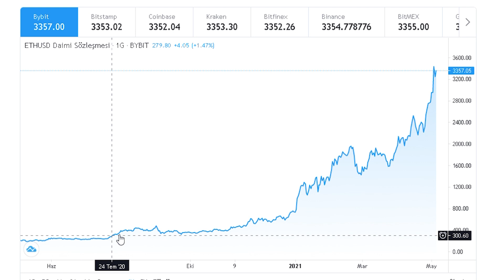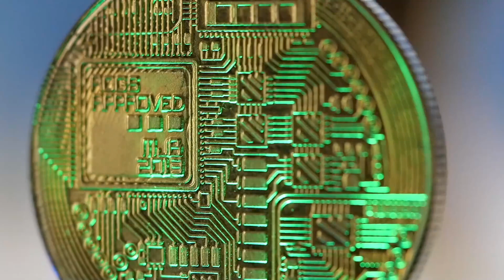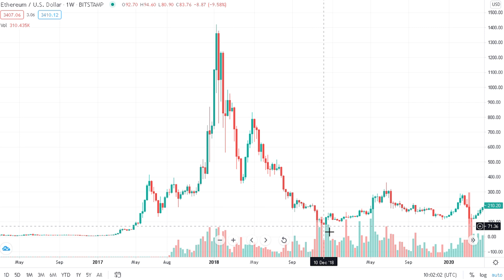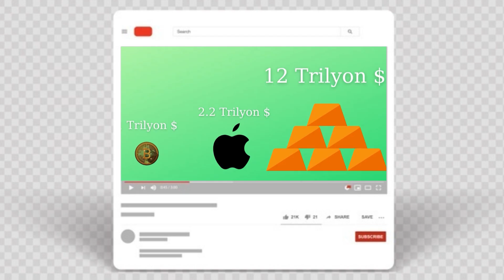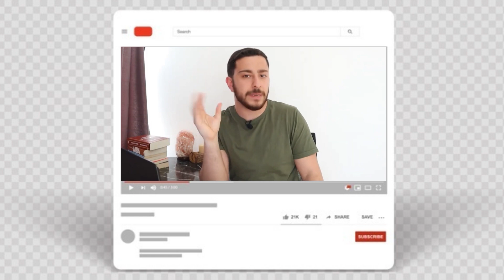ETHEREUM 10.000 DOLARA! Ethereum alınır mı?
Ethereum hakkındaki düşüncelerim. Gelin konuşalım ethereum ne olur, 10.000 dolar olur mu, ethereum alınır mı?

Merhaba ben Emir, bu yıl kriptolara ilgi inanılmaz arttı. Piyasaya sürekli, kripto para borsasına sürekli yeni yatırımcı geliyor. Son 12 ayda bitcoinin fiyatı 9 bin dolardan 63 bin dolara kadar çıktı. Ethereumun fiyatı ise 12 ayda 200 dolardan 3000 dolara kadar çıktı. 400 milyar dolara yakın işlem hacmiyle de tüm kripto paralar arasında ikinci sırada yer alıyor.

İlk olarak değinmek istediğim şey ethereum nedir çünkü hala tam olarak bilmeyen birçok kişi var. Ethereum 2013 yılında 19 yaşında olan Vitalik Buterin tarafından ortaya çıkarılmıştır.
En basit haliyle Ethereum, geliştiricilerin merkeziyetsiz uygulamalar oluşturmasını ve dağıtmasını sağlayan, Blockchain teknolojisine dayanan açık kaynak kodlu platformdur. Bitcoin ile ethereum birbirlerine benzerler ama hem amaç hem de teknik olarak büyük farklılıklar vardır. Ethereum aslında karşılaştırılamaz aynı sistem olmadıkları için ama bitcoinden daha yeni bir teknolojiye sahiptir ve amacı merkeziyetsiz uygulamaların geliştirilmesi ve çalıştırılmasıdır. Bunun dışında ethereum, uygulama geliştiricileri tarafından ağda işlem ücretleri ve hizmetler için ödeme yapmak için de kullanılır. Detaya inmek istemiyorum çünkü biliyorum yeni başlayanlara çok karışık gelmiş olabilir bu yüzden oturması için Ethereumu kurucusunun söylediklerini paylaşacağım.
Eğer dijital paralar ile Dünya’daki değerli kaynakları karşılaştıracaksak; bitcoini en popüler maden altın, litecoini ise ondan sonra gelen gümüş olarak kabul edebiliriz. Bu durumda ethereum diğerlerinden tamamen farklı olarak petroldür. Çünkü ethereumun arkasındaki teknoloji, geleceğin internetinin enerji kaynağı olacaktır. Bu nedenle biz etheri ‘kripto yakıt’ olarak adlandırıyoruz. Ethereum platformunun ihtiyaç duyduğu enerji, ether ile sağlanacaktır.

Ben 2000 doların altında nereden alırsak alalım ucuz olacağını düşündüğüm için 2000 doların altında portföyümün çok küçük bir kısmını ayırdım hala orada duruyor. Daha bu seviyelere iner mi bilmem inerse almayı düşünebilirim ama ben nispeten düşükten almama rağmen portföyümün çok küçük bir kısmını ayırdığım için her türlü çöküşe hazırlıklıyım. Sonuçta elon musk fiyatını çok yüksek buluyorum diye yine bir tweet atarsa düşebilir.

En merak ettiğiniz yere geldik ethereum 10 bin dolar olur mu? Benim bazı endişelerim ve olumlu gördüklerim var gelin onları konuşalım.
Çok ortada olan birşey var ileride nasıl olur bilemem ama şuan volatilitesi çok yüksek ve riskli. 2018'de ethereumun fiyatı 1200 dolardan 87 dolara kadar düşmüştü. Aynı zamanda yanlış hatırlamıyorsam bitcoin de 80%'lik bir düşüş yaşanmıştı

İkinci sorun ise ölçeklendirme problemi
zellikle DeFi patlamasının yaşanmasının ardından, yatırımcılar ağın son derece pahalı hale geldiğinin üzerinde duruyorlar. Bu durum özellikle küçük yatırımcıların ağ üzerinde işlem yapmasını imkansız hale getirmiş durumda. Ethereum 2.0 ile birlikte çok büyük bir güncelleme geldi ama hala uzun vadede ne olacağını söylemek için erken.

Üçünsü sorun ise rekabet. İleride rekabetten olumsuz etkilenirse açıkçası şaşırmam. Çünkü çok iyi teknolojilerle gelen kripto paralar var bunlardan biri NEO ki lakabı da çinin ethereumu. Keşke neo olsa Cardano'da var ki eşsiz özellikleri var bu yüzden dediğim gibi rekabetten olumsuz etkilenirse uzun vadede hiç şaşırmam.

Dördüncü sorun ise çok klasik ama düşünmeye değer bir garantisi yok. Bitcoin dahil bütün kripto paraların fiyatları manipülatif. Özellikle 4500 tane coin var biliyorsunuz bu altcoinlerin bir çoğu milleti soymak için orada duruyorlar. Elbette ethereum da bitcoin de cardano farklı ama şuan piyasa değeri olarak ethereumun 2. sırada olması gelecekte de öyle kalacağı anlamına gelmiyor.

Tüm bu endişelerime rağmen ethereumun zamanla gelişeceğini ve fiyatınında uzun vadede artacağını düşünüyorum o zaman gelin artılarından bahsedelim.
İlk artısı ethereum hala benimsenmeye devam ediyor ve bu gittikçe artıyor. Çünkü hala yeni sokakta birini çevirip sorsanız ethereum ne demek diye eminim ki en az 10 kişiden 9'u net bir cevap veremez.

Ethereum yatırımının belki de ana avantajlarından biri, merkezi olmayan yapısı. Yukarıda belirtildiği gibi, blok zinciri teknolojisi merkezi olmayan ve şeffaftır, zaten başlangıçta geleneksel bankacılık sistemlerine bir alternatif sunmak için yaratılmıştır.

Avantajlardan bahsederken şunu söylemeliyiz ethereum bir kripto paradan çok daha fazlası. Akıllı sözleşmeler, uygulamalar, defi projeleri işte bu sayede  oyun, ilaç ve enerji dağıtımı gibi birçok sektörde kullanılabilir.